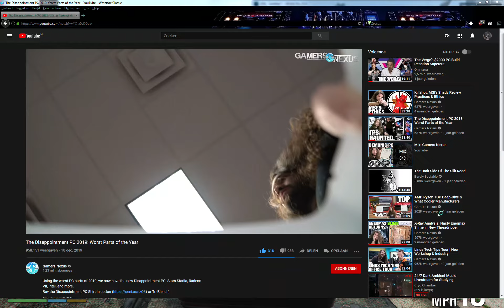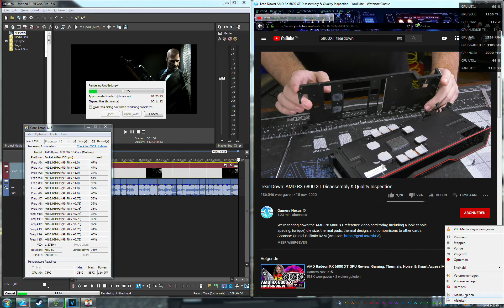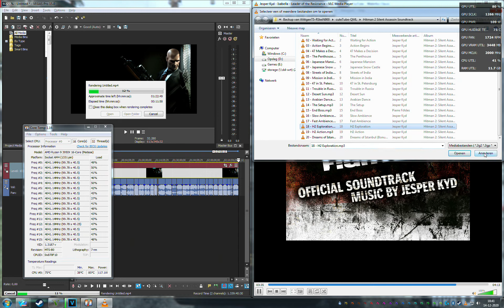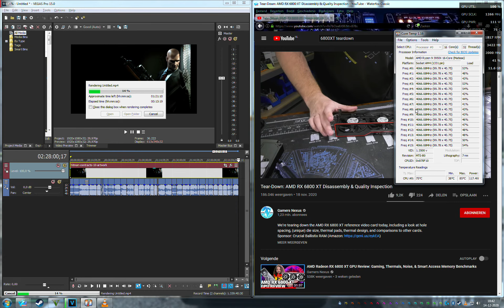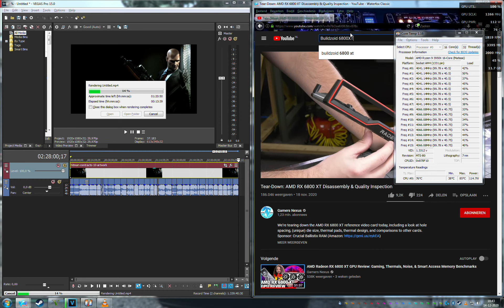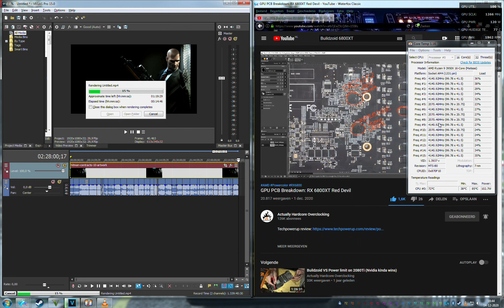Testing multitasking on the AMD Ryzen 9 3950X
Tried pushing my 3950X to the limit by:
Letting Rstein drive itself around with NPCs enabled in GTA V
Rendering my Hitman: Contracts Unofficial Soundtrack video in Vegas
Watching a few 4k videos like Gamers Nexus' Disappointment Build 2019 or them disassembling a 6800 XT
And all that while listening to Freedom Fighters and Hitman 2: SA's soundtrack.

Amazing how well this CPU handles it all! Funny how my GPU is the biggest bottleneck in my system.